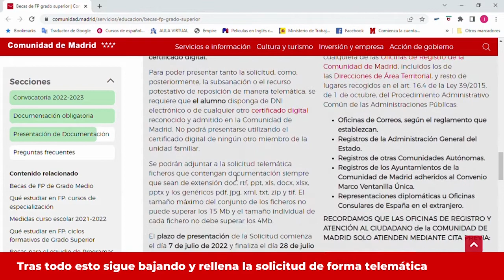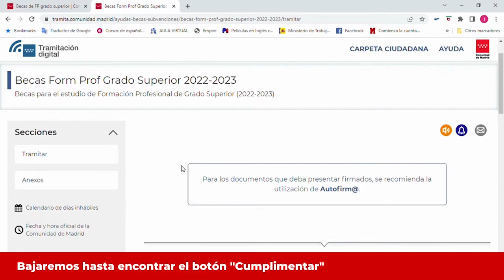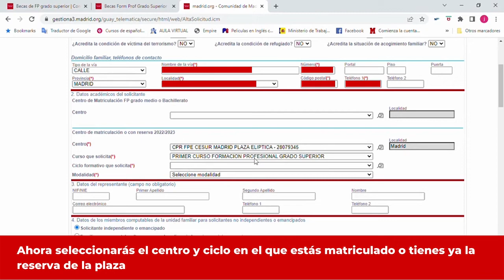VÍDEO TUTORIAL BECAS CAM 22-23 🤩 Solicítala en 3 minutos 💻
¡Ya están aquí las Becas CAM! 📍 ¿Quieres saber cómo solicitar la Beca CAM de 2022-23? 😉

En este video te explicamos como solicitar la Beca CAM paso a paso 💸 Con esta guía aprenderás como pedir las becas CAM tanto para grado superior como grado medio 📝 Además este año podrás pedirla para tu grado online también 🙌

¡No dejes pasar la oportunidad! Solicítala y estudia en el centro Líder de la FP 💙

📣 Índice
0:00 Cómo rellenar Beca CAM 22-23
0:14 Enlaces para pedir Beca CAM
0:21 Requisitos Beca Comunidad de Madrid
0:38 Solicitud telemática Beca CAM 22-23
0:49 Tramitar Beca CAM
1:01 Cumplimentar Beca FP Madrid
1:12 Certificado Digital Beca CAM 22-23
1:26 Solicitar Beca CAM
1:48 Rellenar datos Beca Comunidad de Madrid
2:29 Documentos necesarios Beca CAM 22-23
2:44 Echar Beca CAM 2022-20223
2:49 Contacto dudas Beca CAM

🚨 Para más información llámanos al 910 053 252 y matricúlate 🚨